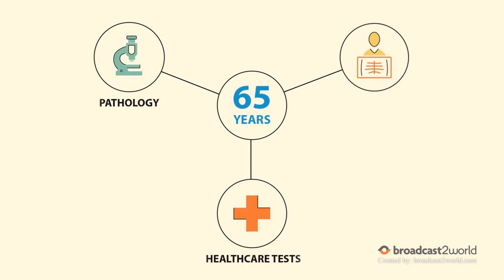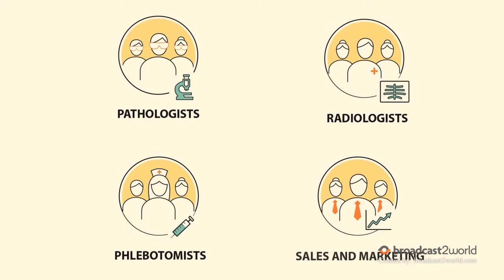Dr Lal Path Labs Neuro_Hospital & Health Care_Explainer | Explainer Video | Broadcast2world